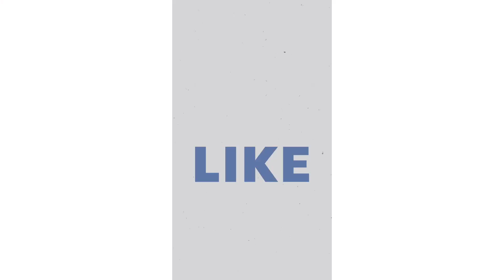How to make korma||Homemade korma masala||bakra Eid special recipe||Easy to make rabailfamilyvlogs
kesay hai ap sub log.
aj main ap ko batio gi ky ghar main dehgi korrma kesay banta hai or sahi korma or normal korma main kia fark hota hai ghar kay masaly say hum kesay ghar main mazay dar korma bana sakty hai us ky ley ap log video full watch kary agar video pasand aye tu like 👍 Share kary or agar new hai tu plzzz subscribe my channel.

• Red chili powder = according to your taste

• Salt = according to ur taste

• Tumeric powder = half teaspoon

• Corriander powder = 1 tablespoon

• Whole Garm masala

• Jafal javitri = 1 pinch

• Kewra essence =3-4 drops

                              For garnishing :

• Green chilli

• Fresh ginger

• Fresh coriander